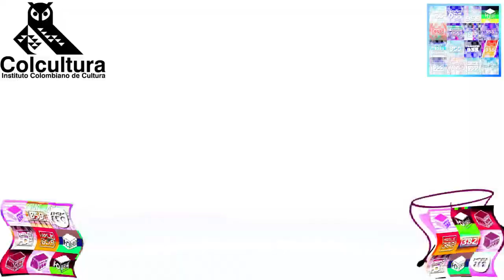CCV2 (1996) ER10 vs. MSFHUALE5178, TEGBAVE7345, PRVM986, UMPOMVE8105, TCV1530, ZS/CGVE, ASLM425, CJM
TUSCCTS7629, TISGCE1634, TGSMWI4701, TSSOCRMLE8574 & EO (10⁄27)

C, E, EO and C stand for Csupo, Effects, Everyone and Colcultura.

Your turn?